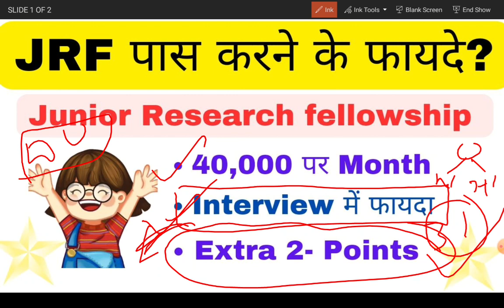Know All about JRF (Junior Research Fellowship)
UGC NET/JRF ka cutoff kya tha??🤔 NET cutoff for political science।ugcnetcutoff2022
Mission NET/JRF -2023 || Western Thinker (Quick Revision) for Political Science

UGC NET/JRF -2023  3rd  SHIFT Exam DATE

HPSC Assistant professor vacancy details || UGC NET/JRF -2023 || Telegram group